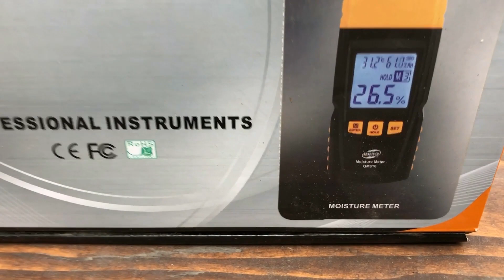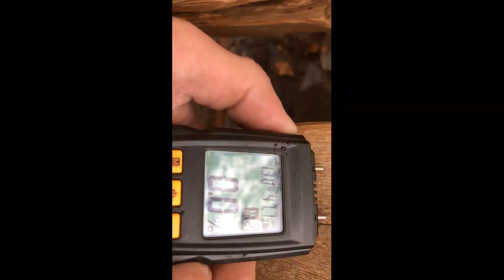How To Clean Beams / DIY Mantle and Floating Shelf Projects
This video shows you how to clean a barnwood beam as the first step towards transforming it into a DIY rustic mantle for a fireplace or floating shelf wall centerpiece.  Cleaning barn wood is a process and the number one way to enhance the beauty of this salvaged reclaimed wood.  If you are into DIY woodworking projects this is a fun and easy way to get down and dirty with barn wood.  You can literally watch the unlocking rustic beam beauty in 6 minutes or less with our preferred hands-on barnwood cleaning method.

This link will take you to our video "Transform Barnwood Beams In 5 Easy Steps":

Amazon Links To Hardware/Supplies Used In This Video

Restorer Tool

Restorer Wire Wheel

Restorer Nylon Wheel

Wire Brush Drill Attachments

Air Compressor with attachments

Nail Puller

Safety Glasses

Dust Mask

Welcome to The Den! Our channel is all about sharing the endless uses and possibilities of authentic reclaimed wood (AKA barn wood). We are always somewhere in the cycle of sourcing, reclaiming, repurposing, or in project mode.